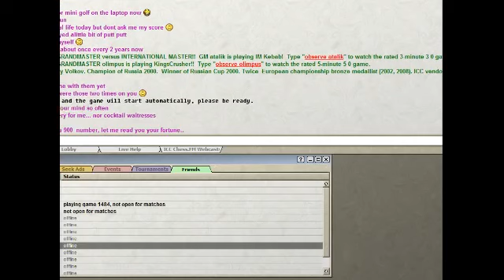Acerook aims to get ICC 3-minute pool rating up to 2000+ - 6 / 9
Acerook trying to get his ICC 3-minute rating up to 2000+